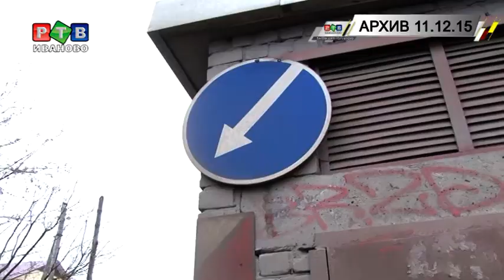Трансформаторную будку перенесут от дороги